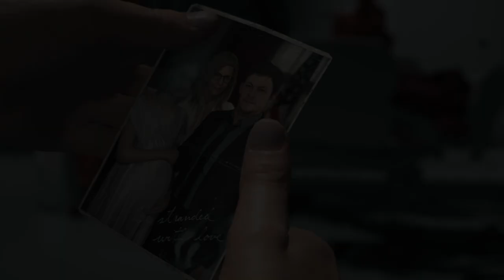JOY TO THE WORD -The Death Stranding Edition Ep. 9 "LUCY"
Hey everyone! This is Ep. 9 "LUCY". Please be aware that some of these interviews might contain SPOILERS!  I'm looking forward to this one. Such a good insight into Sam Porter Bridges. There's a lot of information to uncover.